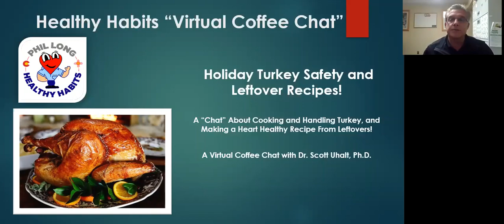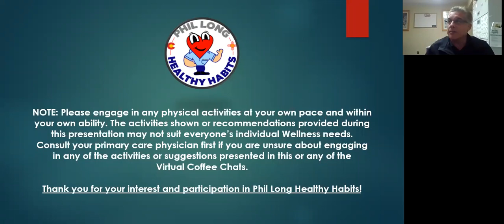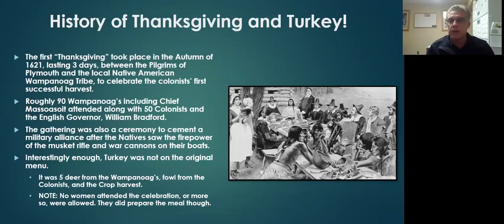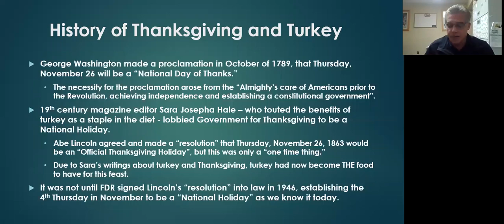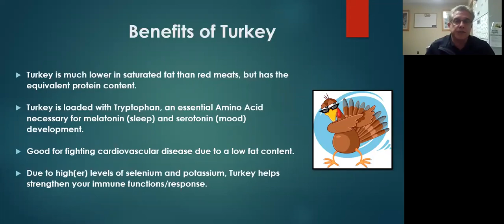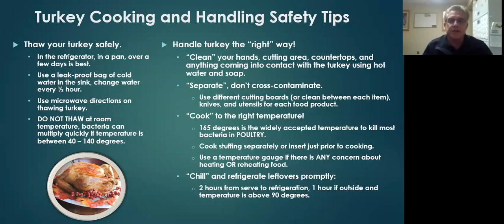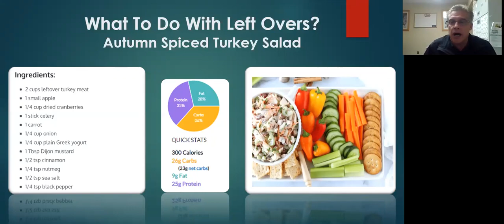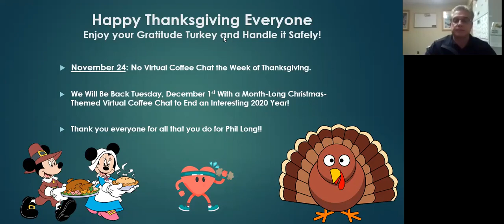Virtual Coffee Chat - Thanksgiving, Turkey, and Safe Cooking Practices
This Thanksgiving edition of the chat features the benefits of eating turkey, safe cooking practices, and heart healthy recipes for your leftovers!